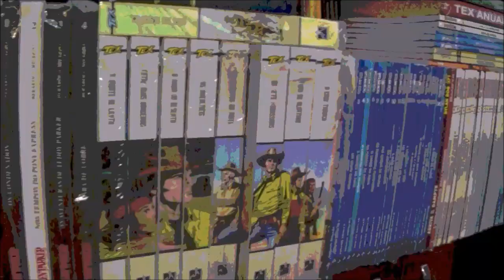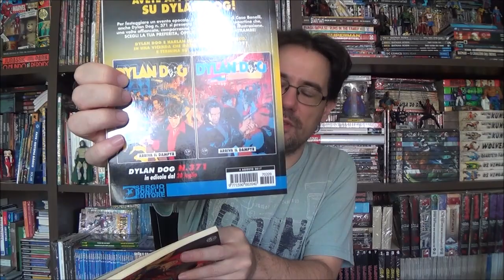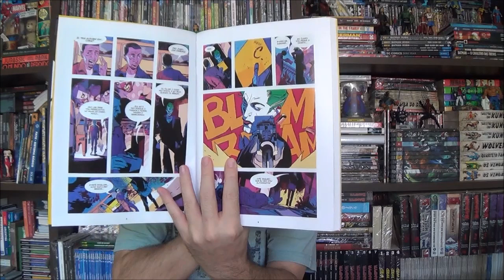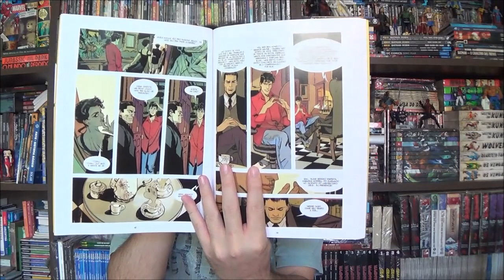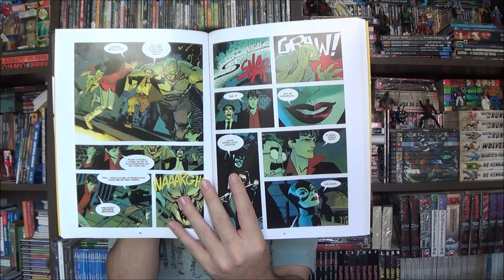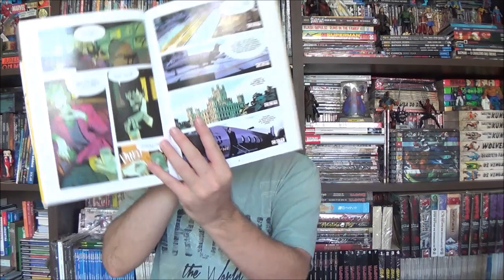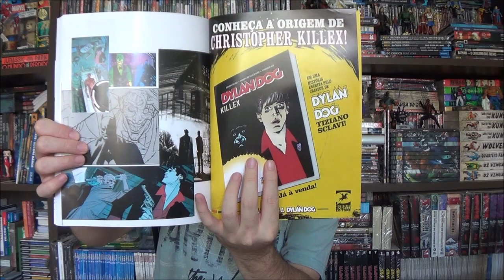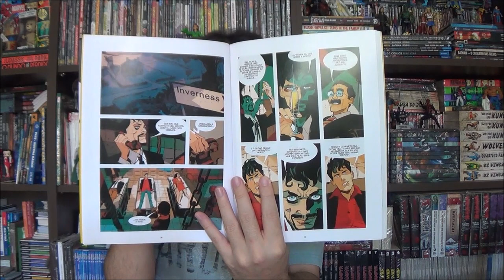Chapéu do Presto - Batman e Dylan Dog - A Sombra do Morcego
Bem-vindos a mais um Chapéu do Presto, no episódio de hoje apresento o primeiro crossover Bonelli e DC: Batman e Dylan Dog - A Sombra do Morcego.